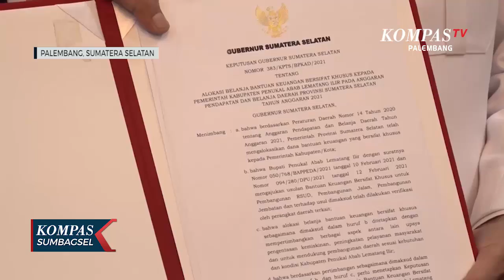Tetap Unggul Di PSU Heri Amalindo-Sumarjono Dilantik Jadi Bupati Dan Wakil Bupati Pali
PALEMBANG, KOMPAS.TV - Gubernur Sumatera Selatan, Herman Deru, melantik, Heri Amalindo dan Sumarjono, sebagai Bupati dan Wakil Bupati Penukal Abab Lematang Ilir, atau Pali.

Usai pelantikan, Herman Deru memberikan Bantuan Gubernur sebesar Rp 72 miliar untuk pembangunan infrastruktur di kabupaten tersebut.

Gubernur Sumatera Selatan, Herman Deru, melantik, Heri Amalindo dan Sumarjono, sebagai Bupati dan Wakil Bupati Penukal Abab Lematang Ilir, atau Pali periode 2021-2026 di Griya Agung Palembang, Jumat kemarin.

Keduanya terpilih dalam Pilkada serentak 2020 lalu, yang sempat dilakukan Pemilihan Suara Ulang di sejumlah TPS.

Gubernur meminta keduanya melanjutkan pembangunan di Kabupaten Pali, dengan berpedoman pada Rencana Pembangunan Jangka Menengah Daerah.

Herman Deru juga memberikan Bantuan Gubernur sebesar Rp 72 miliar rupiah untuk Kabupaten Pali, sebagai bantuan keuangan daerah yang mengalami kontraksi sejak 2 tahun terakhir.

Bantuan Gubernur diprioritaskan untuk pembangunan infrastruktur, seperti pengendalian banjir, jalan dan jembatan.

Kembali dilantik untuk periode kedua, Heri Amalindo dan Sumarjono bertekad melanjutkan program pembangunan yang belum tuntas di masa jabatan sebelumnya.

Kabupaten Pali berada di tengah Provinsi Sumsel, diproyeksikan masuk dalam Segitiga Emas untuk memperpendek jangkauan Ibu Kota Provinsi dengan Kabupaten di Kabupaten Musi Raya.